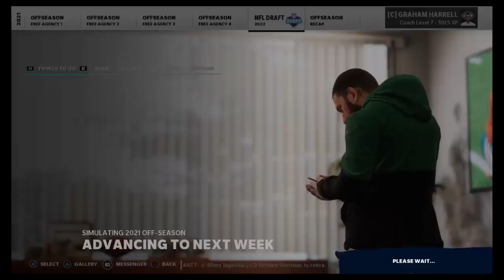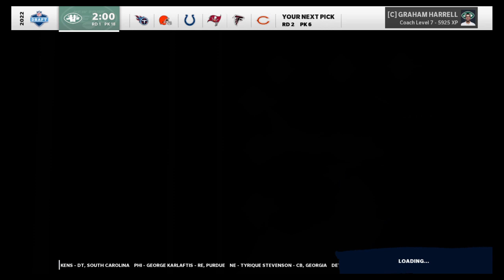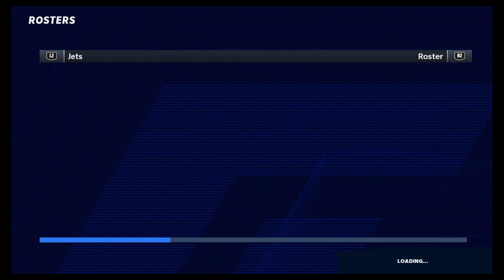Madden 21: The Guarantee ep. 8